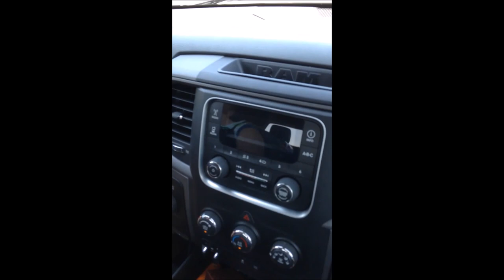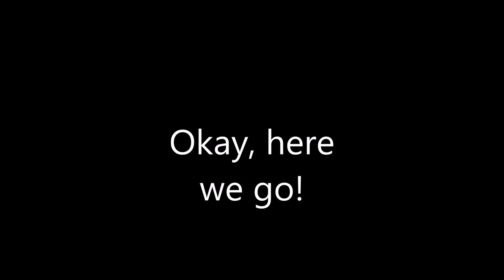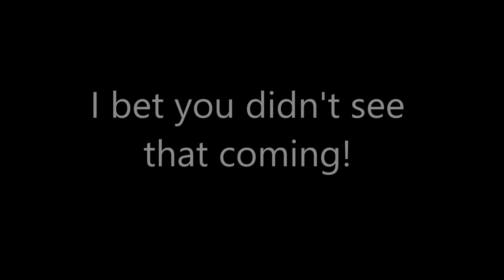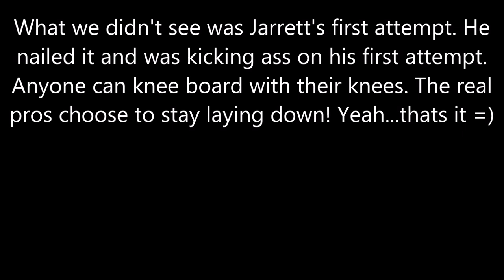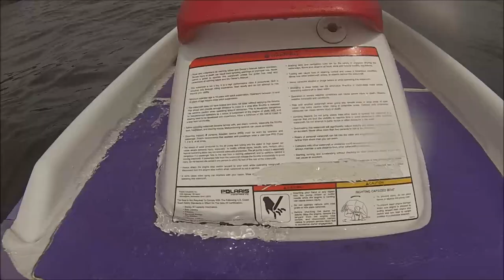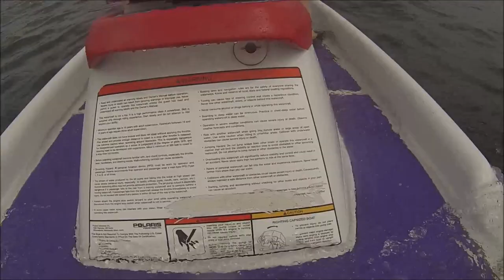Manitowish Waters-Family Vacation 2015